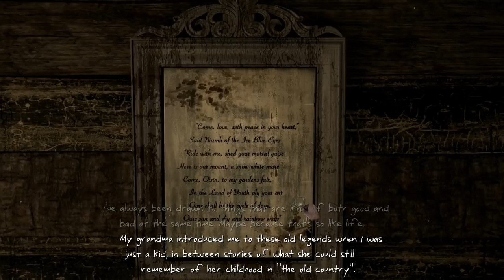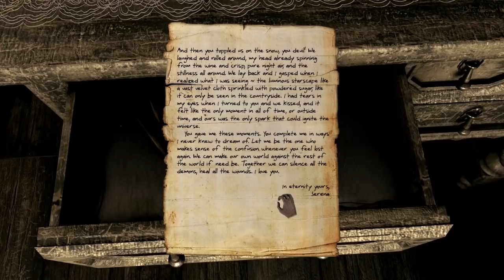Serena - 1 - Super Secret Porno Stash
How long has it been? A man sits in a distant getaway cabin waiting for his wife Serena. Where is she? Things in the cabin evoke memories, and the husband comes to a disturbing realization...

Hello hello hello!! Welcome to my let's play of, the totally free steam game, Serena.

I know next to nothing about this game besides that I am trying to figure out whats up with my wife. Next to nothing I know.

The outro music is by Elspeth.

Please please check out her stuff!!